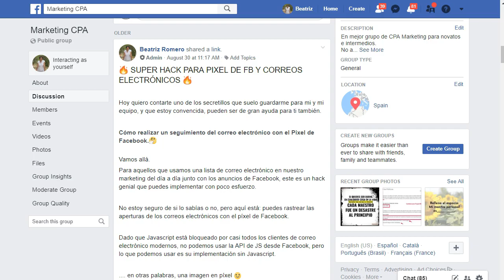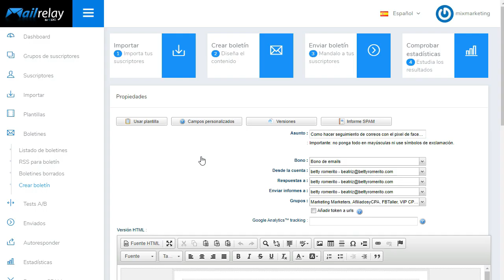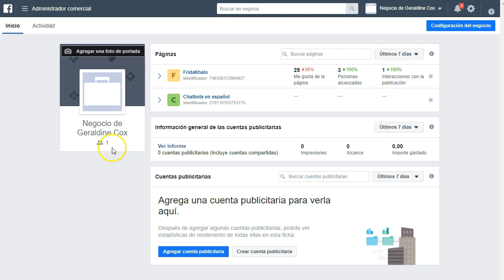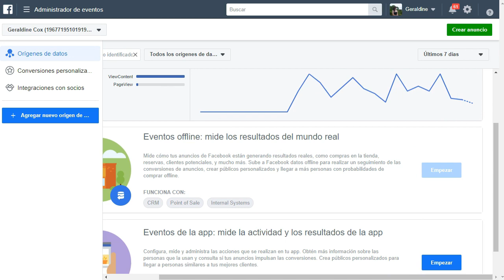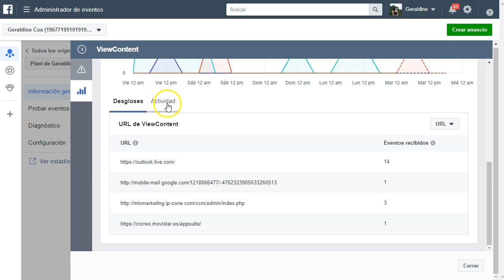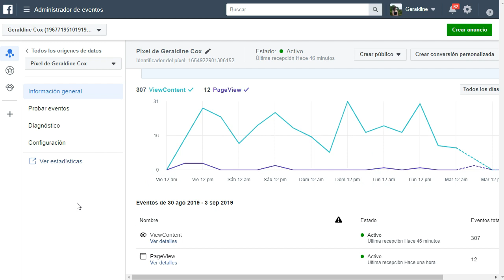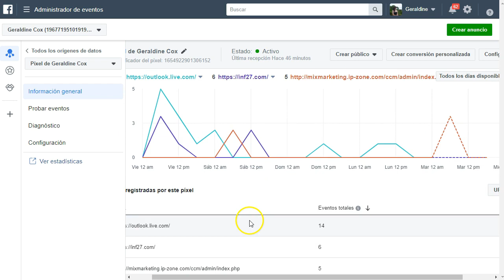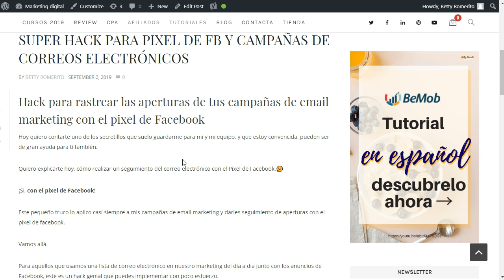Hack pixel facebook y email marketing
Aunque tengamos estadísticas en nuestros autorespondedores, el saber como rastrear las aperturas de las campañas de email marketing es importante para aumentar nuestro ROI en las campañas de pago.